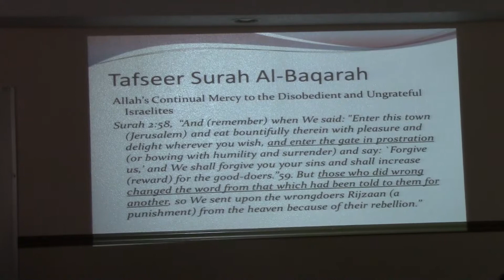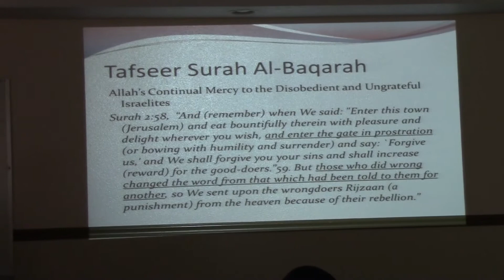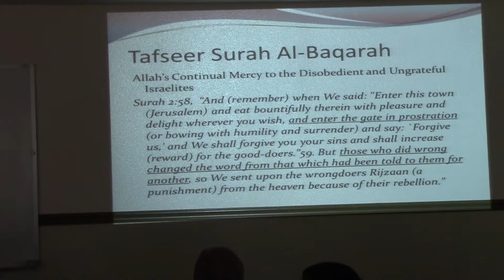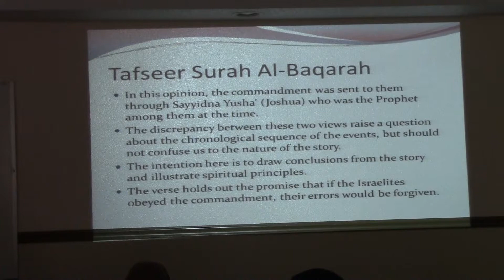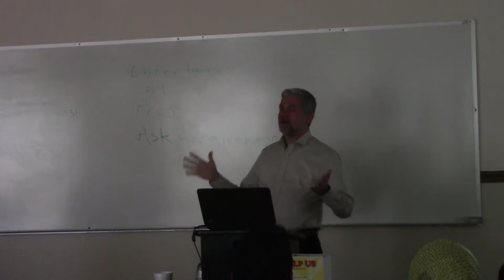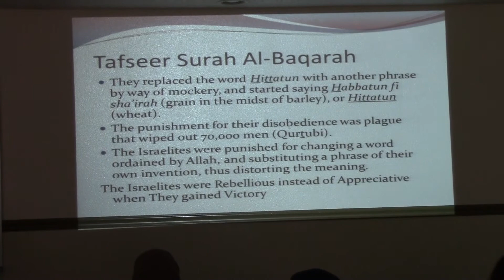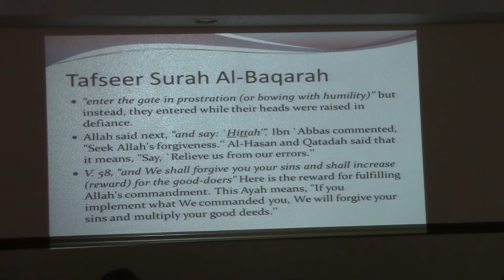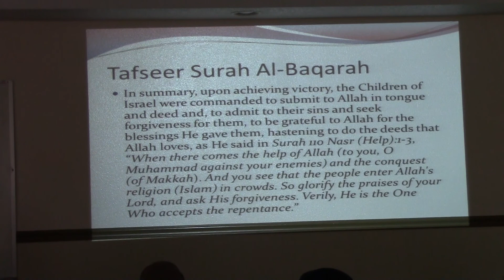Surah Baqarah V (part 1 of 3)